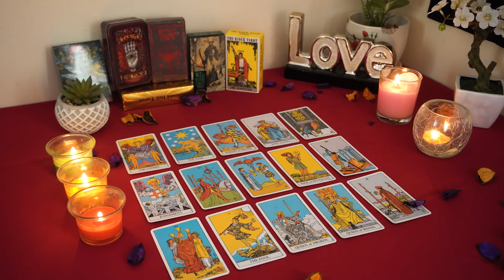PISCES💘 Unfinished Love Story. Winding Road Leads Back to You. Soul Tie. Pisces Love Reading